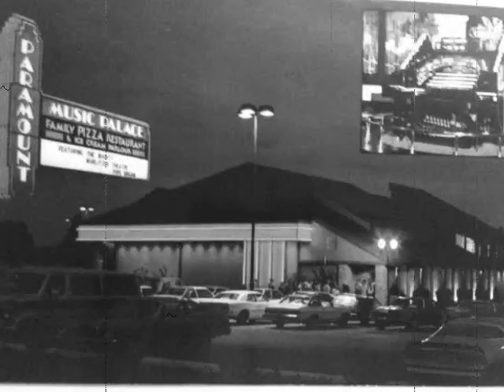Under the Double Eagle Paramount Music Palace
From the late 1970s to early 1990s, a restaurant on Indy's east sided thrilled audiences of several generations with a unique approach of family entertainment.  Families, dates, school and church groups aliike would stand in line for hours to be seated in a huge room, dine on delicious pizza, and then out of nowhere, majestic music would boom and from a platform, an organist would appear behind what was known as The Mighty Wurlitzer Pipe Organ.  New comers, and regulars alike would be in awe of the massive sound, and how not only the organist (either Donna Parker, Ken Double or Bill Valask) would perform wonderful melodies, but, also played the percussion and other sundry sound effects that were NOT populated by a computer or any thing electronic.  It was done by the basic flip of a switch and sending a current to the selected instrument.   I hope you enjoy this piece of Indy history